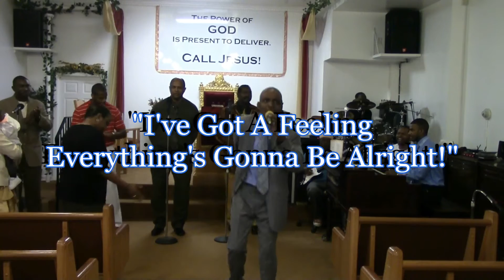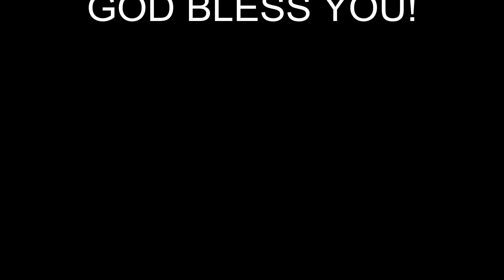Father's Day Service - "Let It Rise"(William Murphy) - Greater Love Temple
Greater Love Temple - Father's Day Service